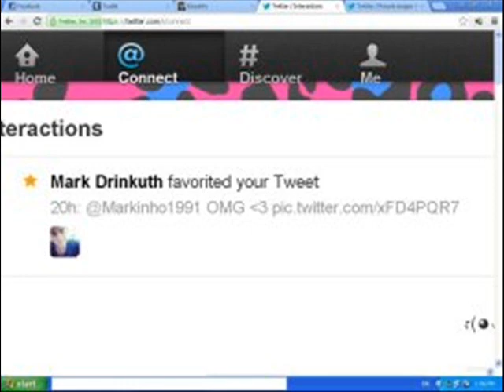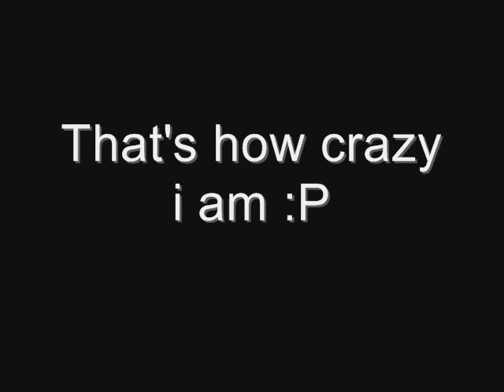Mark Philipp Drinkuth